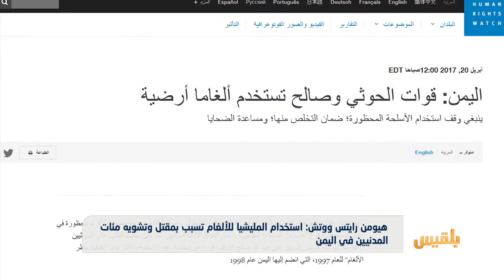هيومن رايتس: مئات المدنيين قتلوا وتشوهوا بسبب ألغام الحوثيين | تقرير: ياسين التميمي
قالت منظمة هيومن رايتس ووتش، إن مليشيا الحوثي والمخلوع استخدمت الألغام الأرضية المحظورة، ما تسبب بمقتل وإصابة مئات المدنيين.
وأضافت المنظمة في تقرير لها أن ألغام المليشيا أعاقت العودة الآمنة للمدنيين النازحين بسبب القتال، وعطلت الحياة المدنية في المناطق المتضررة.